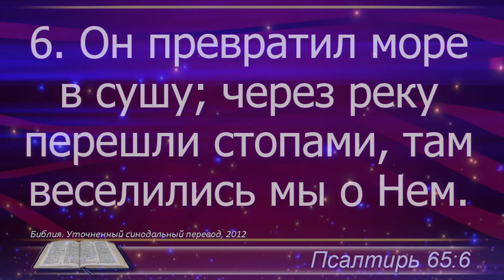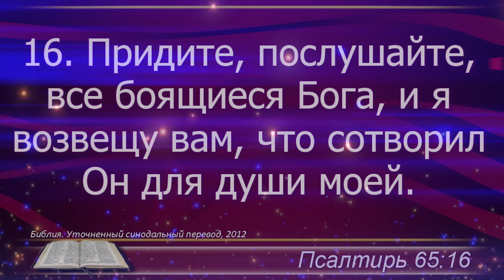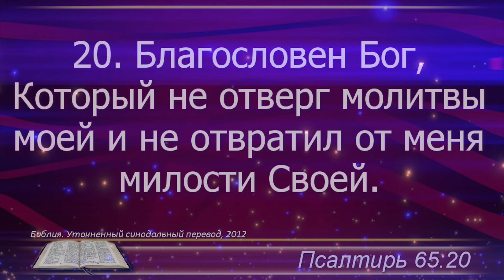65 Псалом. Наши провозглашения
C 3 марта  провозглашаем вместе с церковью "Миссия "Свет Христа",
Псалом 65
1. Воскликните Богу, вся земля.
2. Пойте славу имени Его, воздайте славу, хвалу Ему.
3. Скажите Богу: как страшен Ты в делах Твоих! По множеству силы Твоей, покорятся Тебе враги Твои.
4. Вся земля да поклонится Тебе и поет Тебе, да поет имени Твоему!
5. Придите и воззрите на дела Бога, страшного в делах над сынами человеческими.
6. Он превратил море в сушу; через реку перешли стопами, там веселились мы о Нем.
7. Могуществом Своим владычествует Он вечно; очи Его зрят на народы, да не возносятся мятежники.
8. Благословите, народы, Бога нашего и провозгласите хвалу Ему.
9. Он сохранил душе нашей жизнь и ноге нашей не дал поколебаться.
10. Ты испытал нас, Боже, переплавил нас, как переплавляют серебро.
11. Ты ввел нас в сеть, положил оковы на чресла наши,
12. посадил человека на главу нашу. Мы вошли в огонь и в воду, и Ты вывел нас на свободу.
13. Войду в дом Твой со всесожжениями, воздам Тебе обеты мои,
14. которые произнесли уста мои и изрек язык мой в скорби моей.
15. Всесожжения тучные вознесу Тебе с воскурением тука овнов, принесу в жертву волов и козлов.
16. Придите, послушайте, все боящиеся Бога, и я возвещу вам, что сотворил Он для души моей.
17. Я воззвал к Нему устами моими и превознес Его языком моим.
18. Если бы я видел беззаконие в сердце моем, то не услышал бы меня Господь.
19. Но Бог услышал, внял гласу моления моего.
20. Благословен Бог, Который не отверг молитвы моей и не отвратил от меня милости Своей.